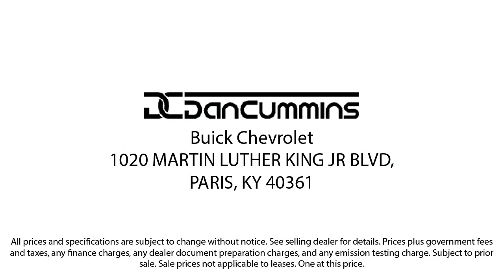2017 Ford Escape S Sport Utility Paris Lexington Winchester Nicholasville Louisville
2017 Ford Escape S Sport Utility Stock Number: 113968C Vin:1FMCU0F73HUD07698.
1020 M L K Jr Blvd